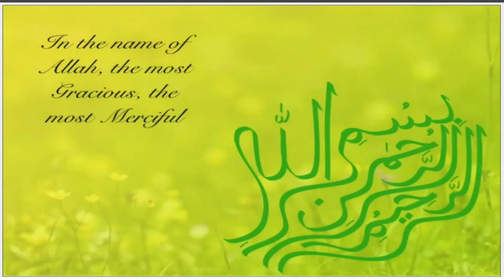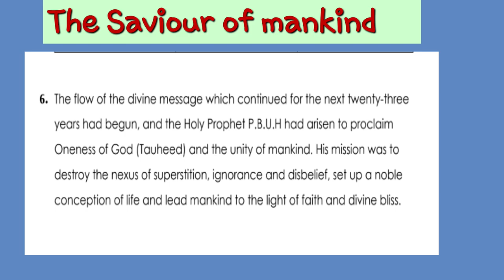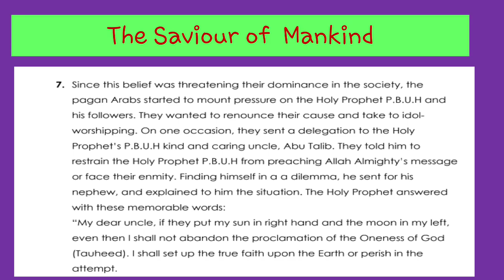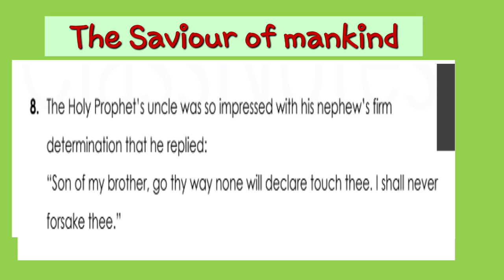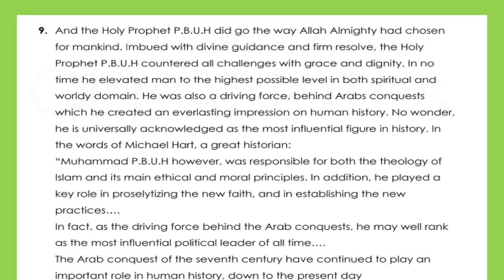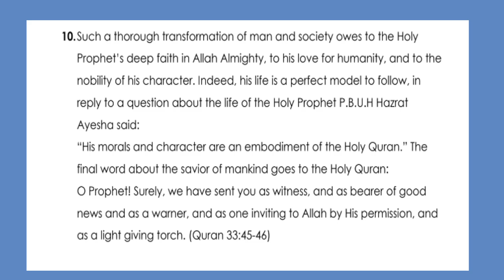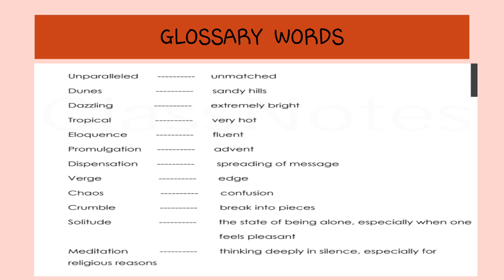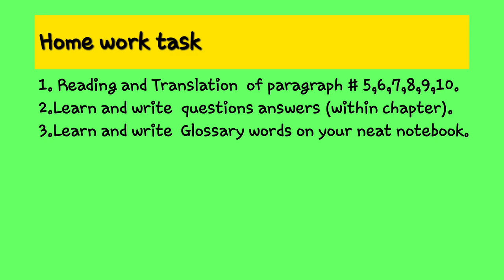The Saviour of Mankind ...Lesson # 1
Reading and Translation   of paragraph  6,7,8,9 , 10
write Question answer with in chapter.
Glossary words